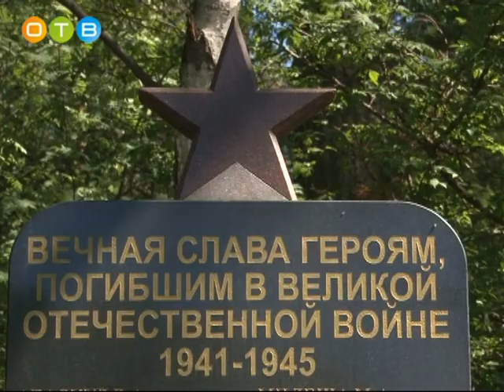Торжественное шествие в 8 м микрорайоне Одинцово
Уже 14-й год подряд жители 8 микрорайона в канун Дня Победы проходят торжественным маршем от Дома культуры «Солнечный» к мемориалу боевой славы в деревне Глазынино. В шествии принимают участие ветераны Великой Отечественной, местные жители, общественники, школьники и спортсмены.